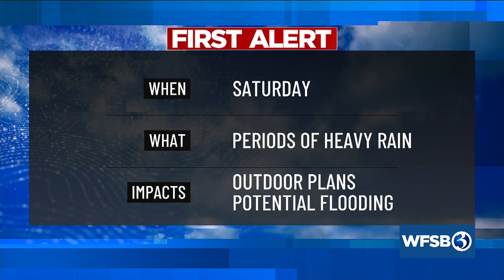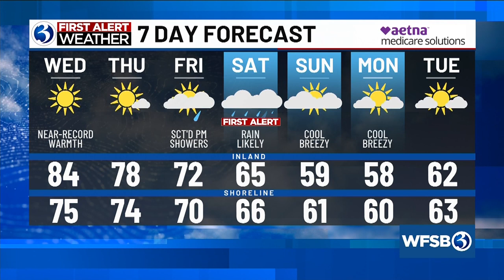Your Wednesday morning update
Your Oct. 4 morning update from Channel 3 Eyewitness News.